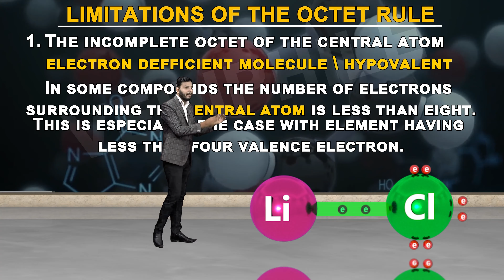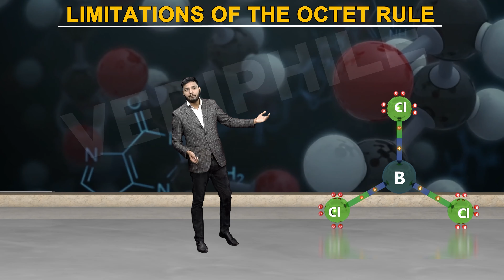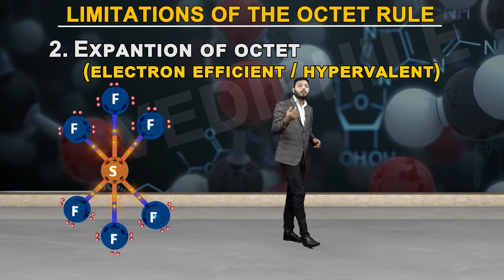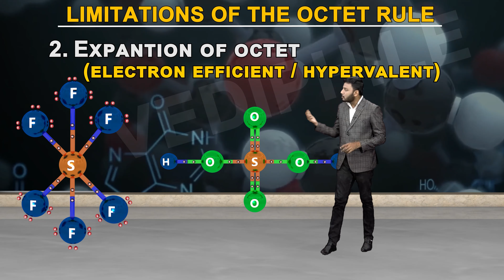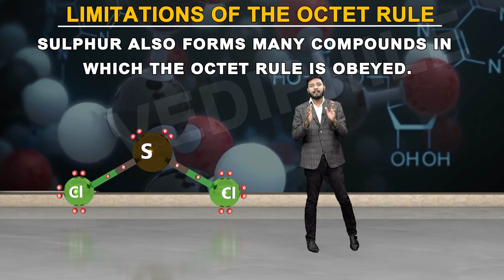05 Limitation of octet rule